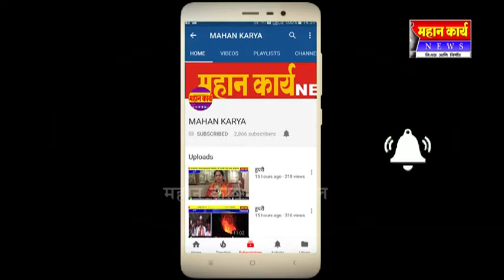कवठेगुलंद येथे चित्रांच प्रदर्शन पाहण्यासाठी मोठी गर्दी